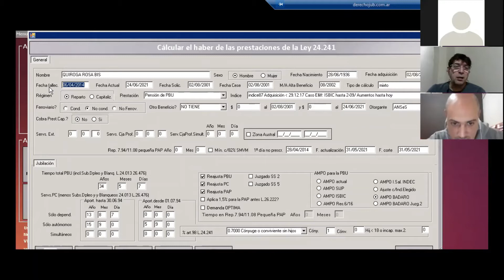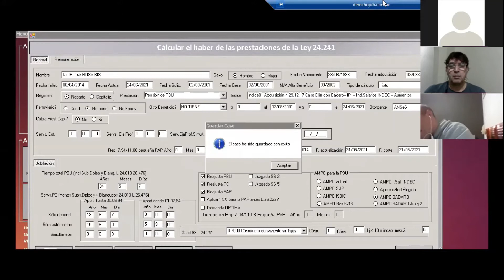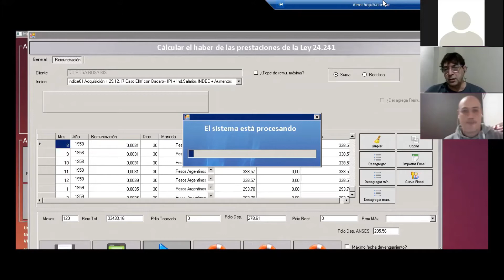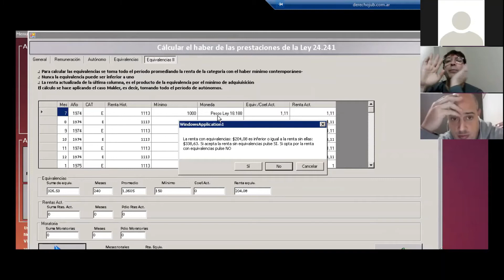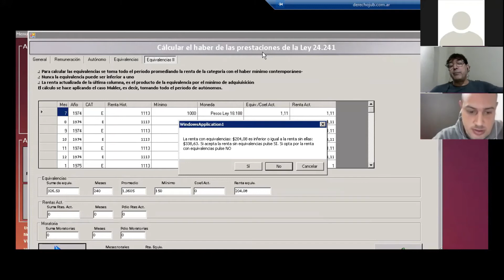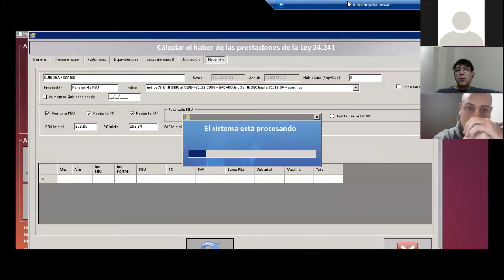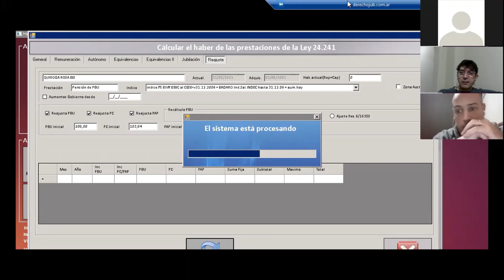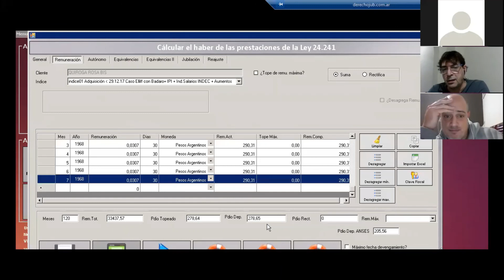Control de sentencia. Elliff. Reajuste PBU con índice. Reajuste autónomo que perjudica